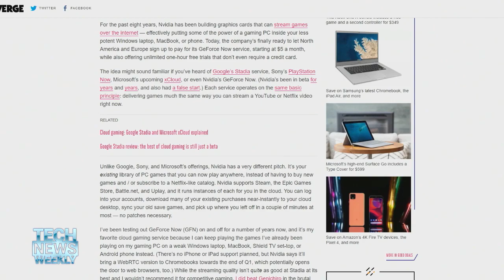GeForce Now vs. Google Stadia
On Tech News Weekly, Sean Hollister from The Verge details the newly released GeForce Now cloud gaming service and compares it to Google Stadia to illustrate how far cloud gaming has come over the last decade.

Hosts: Jason Howell, Ant Pruitt
Guest: Sean Hollister